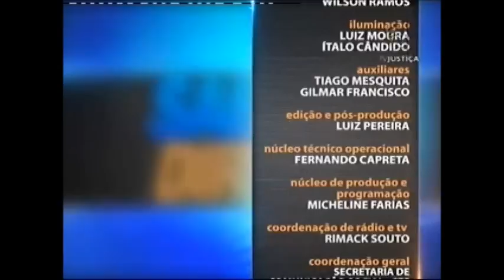Direito Administrativo - Dispensa e Inexigibilidade de Licitação - Aula 5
A Administração Pública realiza compras e contratos de serviços através das licitações. Para isso, os interessados no processo devem seguir regras estabelecidas em lei. Leia a íntegra da sinopse